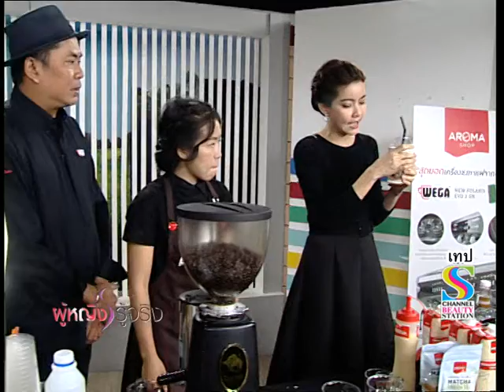ผู้หญิงรู้จริง 16-3-60 (1)